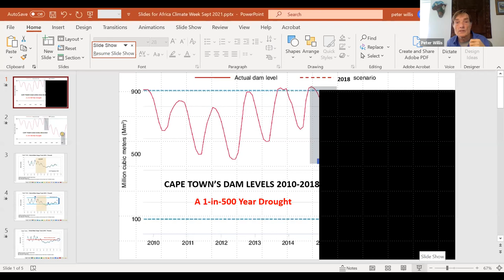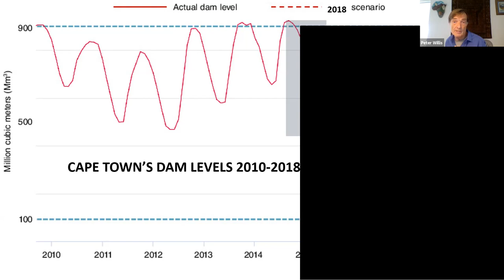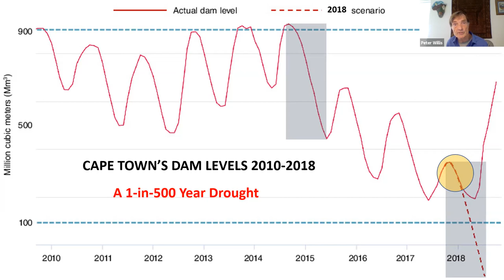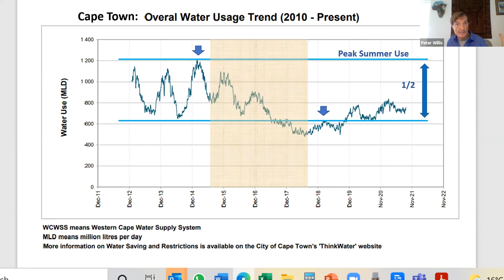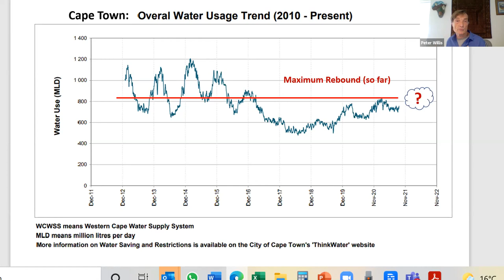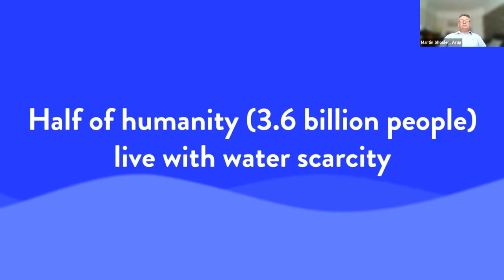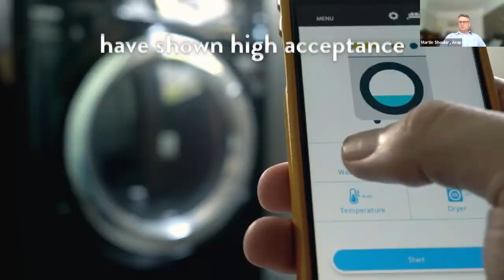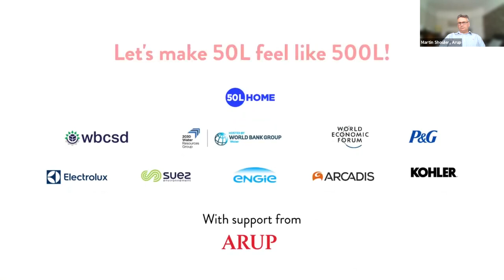Africa Climate Week - Learning from Cape Town Day Zero - urban water resilience insights for cities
This is a recording of the session at Africa Climate Week 2021, recorded on 26 September as a Side Event, that explored th learning from the Cape Town Drought Response Learning Initiatives, and from the development and implementation of the City Water Resilience Approach with the City of Cape Town.

During 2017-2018, in the grip of a multiyear drought of unprecedented severity, the South African city of Cape Town suffered a water crisis so severe that its four million residents faced the prospect of ‘Day Zero’.

The Cape Town Drought Response Learning Initiative, a freely available online resource, supported by The Resilience Shift, has captured and distilled lessons to be learned from this crisis through conversations with local decision makers. It shows how transformation opportunities must be seized to create radical collaboration and long-term change.

At the same time, Cape Town was the first city in the world to have been selected to test and implement a new approach to resilient water governance, the City Water Resilience Approach, and it has taken a lead in making resilience form part of the vision and Strategy for water and for the City. The CWRA is now being implemented into six city regions across Africa as well as other cities around the world.

In this informal discussion session between those leading each initiative, we explore the lessons learned from Cape Town’s Day Zero for urban water resilience everywhere and for its impact on building whole system resilience and benefitting communities everywhere.

Profile: Peter Willis, Conversations that Count
Originally from the UK but since 1993 in Cape Town, Peter has spent 25 years working on strategic issues of sustainability and resilience. From 2002-14 he was South African Director of the University of Cambridge Institute for Sustainability Leadership. His focus now is on leadership in the face of crisis and the building of deep resilience.
In the wake of the near-disastrous Cape Town drought of 2015-18, he and a film-making partner developed the Cape Town Drought Response Learning Initiative, a ground-breaking approach to helping the city reflect on, document and learn from the ways it responded to the crisis. In the early months of the Covid-19 pandemic he and The Resilience Shift set up a project to engage 12 leaders around the world in weekly conversation as they confronted the pandemic. This year he is running a similar project with The Resilience Shift – ‘Shifting Climate Leadership’ – in weekly dialogue with seven climate leaders in Africa and the UK.

Martin Shouler  BSc, MSc, FSoPHE, FCIPHE, MRSPH
Martin Shouler is the London Water Leader at the international engineering consultancy Arup. He is a water and public heath engineer working to build urban water resilience and deliver water-related projects sustainability.  e leads, with his colleague Louise Ellis, The Resilience Shift’s collaboration with Arup and numerous other organisations on the City Water Resilience Approach that provides an end-to-end a methodology to address urban water resilience and has been applied in over 15 cities globally.  Currently, Martin is working in six African cities, including Addis Ababa, Kigali and Johannesburg, on strengthening urban water resilience. Martin has extensive experience in the field of water system engineering and a strong interest in Sustainable Development particularly related to water use and disposal. He has advised the UK government on water regulations and standards, minimising water risks and impacts in the built environment and leads Arup's work on handwashing solutions for informal settlements.

Host is Helen Civil, The Resilience Shift.